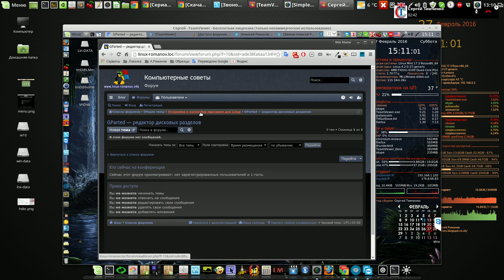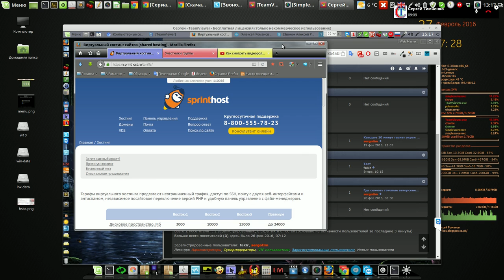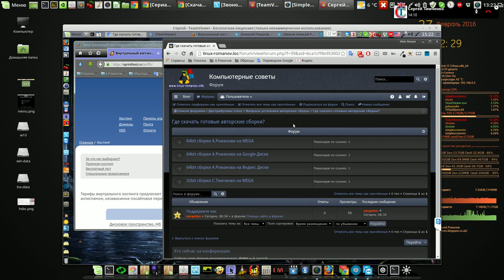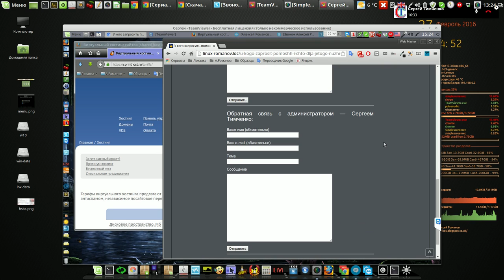Как идёт строительство вебсайта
Мой сайт Как идёт строительство вебсайта